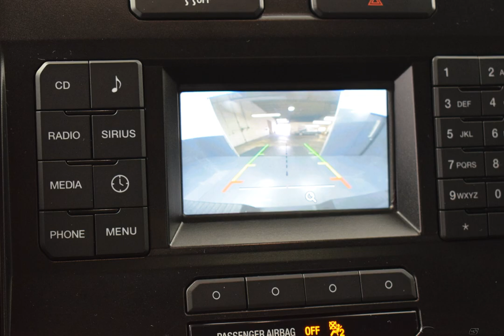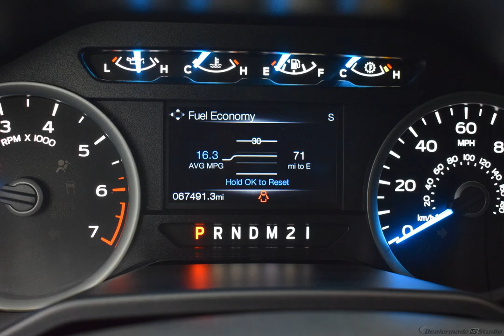2015 Guard Metallic Ford F-150 4x4 XLT 4dr SuperCrew 5.5 ft. SB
Used 2015 Guard Metallic Ford F-150 4x4 XLT 4dr SuperCrew 5.5 ft. SB XLT Medium Earth Gray
Clean CARFAX. Certified. Guard Metallic 2015 Ford F-150 XLT 4WD 6-Speed Automatic Electronic 5.0L V8 FFV Local Trade, Clean AutoCheck, Accident Free Car Fax, Clean CARFAX, Ford Blue Certified Pre-Owned, 3 month 4,000 mile Warranty, F-150 XLT, 5.0L V8 FFV, 4.2 Productivity Screen in Instrument Cluster, 8-Way Power Drivers Seat, Auto-Dimming Rear-View Mirror, Chrome Billet Style Grille w/Chrome Surround, Chrome Door & Tailgate Handles w/Body-Color Bezel, Chrome Step Bars, Class IV Trailer Hitch Receiver, Equipment Group 301A Mid, Fixed Backlight w/Privacy Glass, Leather-Wrapped Steering Wheel, Power Driver/Manual Passenger Lumbar, Power Glass Heated Sideview Mirrors, Power-Adjustable Pedals, Radio: Single-CD w/SiriusXM Satellite, Rear Under-Seat Storage, Rear View Camera w/Dynamic Hitch Assist, Rear Window Defroster, Single-Tip Chrome Exhaust, SYNC Voice Recognition Communications, Wheels: 18 Chrome-Like PVD, XLT Chrome Appearance Package.  Recent Arrival! Odometer is 24278 miles below market average!  Ford Blue Certified Details:    * Warranty Deductible: $100   * Vehicle History   * Limited Warranty: 3 Month/4,000 Mile (whichever comes first) after new car warranty expires or from certified purchase date   * 139 Point Inspection   * Transferable Warranty   * Roadside Assistance   * and 11,000 FordPass Rewards Points to use toward first maintenance visit
Options And Features:
Wheels: 17 Silver Painted Aluminum|Cloth 40/20/40 Split Front Seat|Radio: AM/FM Stereo/Single-CD Player|SYNC Voice Recognition Communications|4-Wheel Disc Brakes|6 Speakers|Air Conditioning|Electronic Stability Control|Tachometer|Voltmeter|ABS brakes|AM/FM radio|Alloy wheels|Brake assist|Bumpers: chrome|CD player|Delay-off headlights|Driver door bin|Driver vanity mirror|Dual front impact airbags|Dual front side impact airbags|Front anti-roll bar|Front fog lights|Front reading lights|Front wheel independent suspension|Fully automatic headlights|Illuminated entry|Low tire pressure warning|Occupant sensing airbag|Outside temperature display|Overhead airbag|Panic alarm|Passenger door bin|Passenger vanity mirror|Power door mirrors|Power steering|Power windows|Radio data system|Rear reading lights|Rear step bumper|Remote keyless entry|Security system|Speed control|Speed-sensing steering|Split folding rear seat|Steering wheel mounted au...